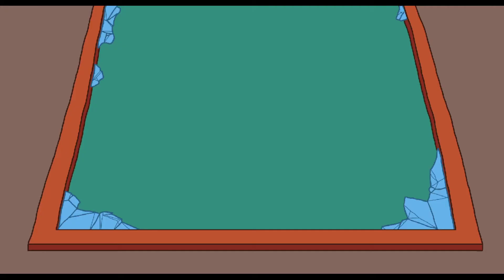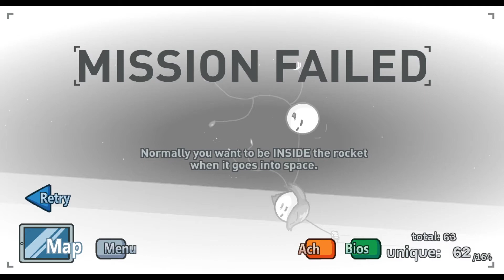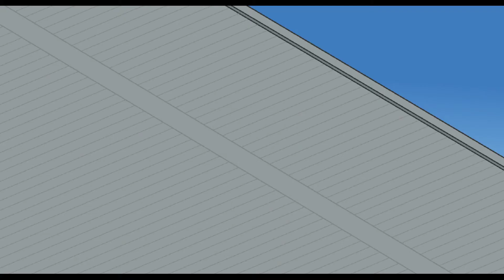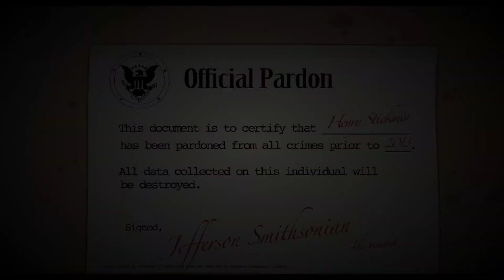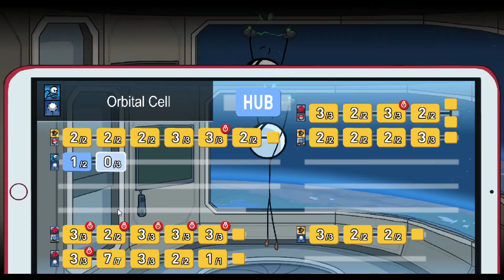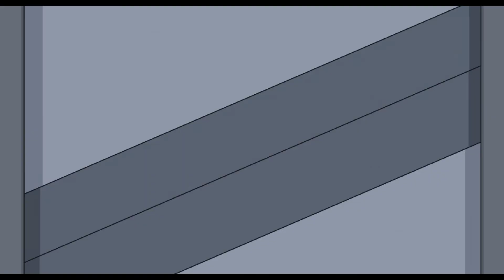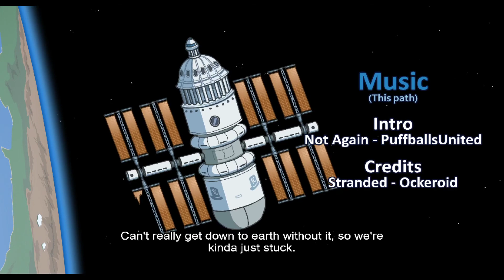The Henry Stickmin Collection Let's Play Ep. 9: What a Steal!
We are only a few runs away from finsihing the Henry Sickmin collection!